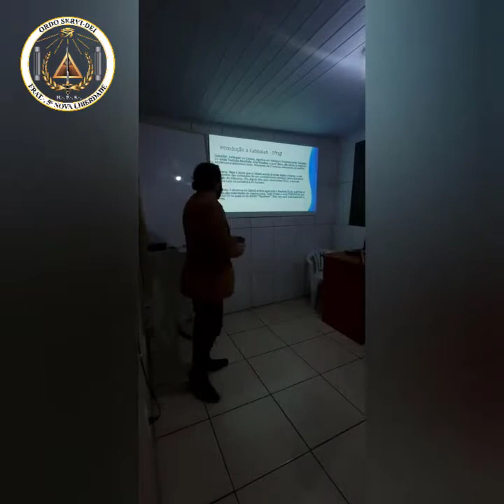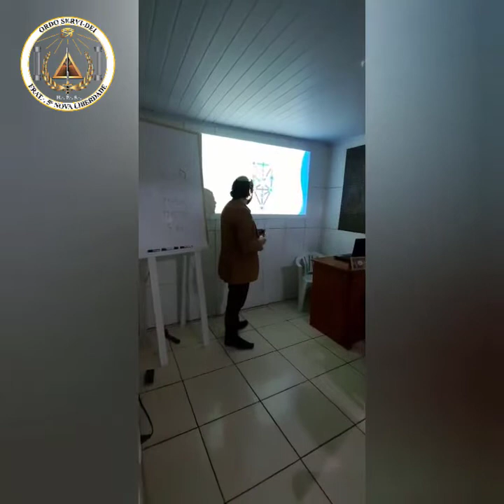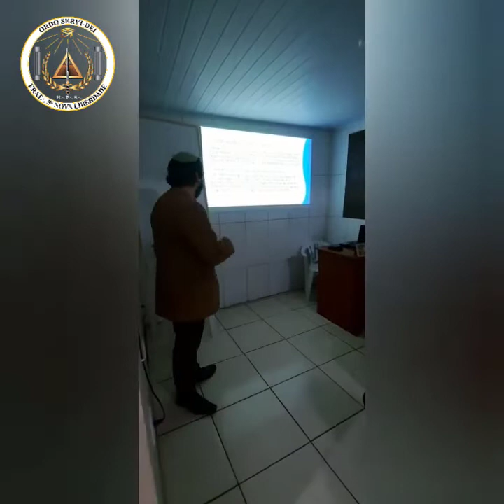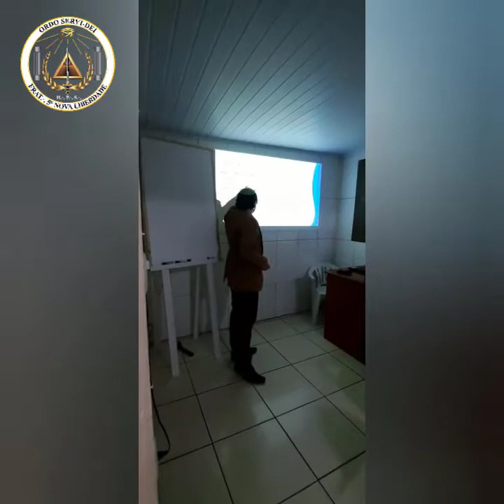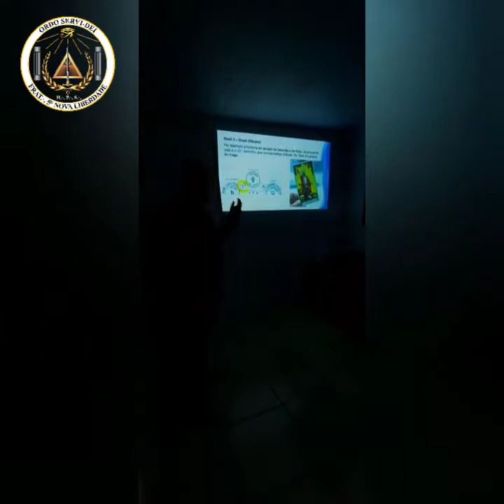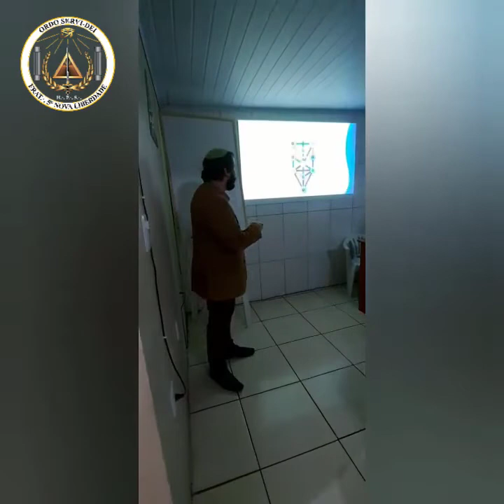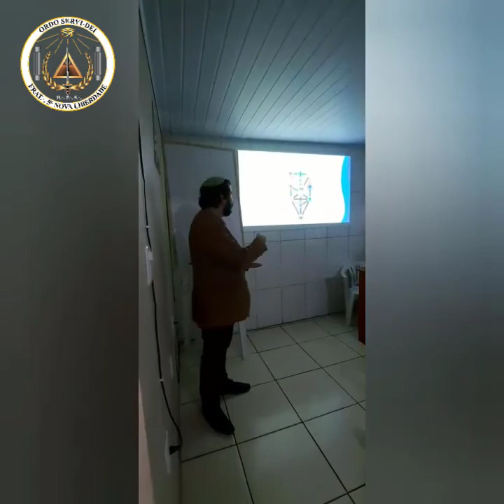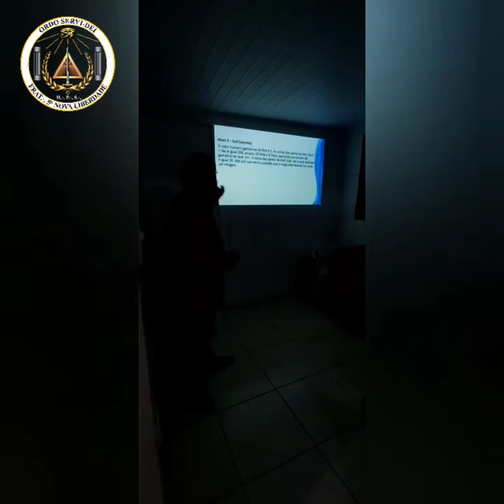MENTORIA DE KABBALAH - Beit (ב) A Ordem e o Templo - na Ordo Servi-Dei.·.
MENTORIA DE KABBALAH

Apresentação:
• Palestrante: Vinicius Oliveira
• Mais de 10 anos de experiência em Cabala e Ocultismo;
• ABRACABALA – Associação Brasileira de Cabala;
• Ensinando Cabala à mais de 5 anos;
• Mais de 300 Cabalistas formados.

OS SEGREDOS E A IMPORTÂNCIA DO TEMPLO BEIT ב) LOJA)
• Introdução a Kabbalah;
• Criptografia Oculta – PaRDeS
• Beit (ב (nos 4 níveis

Introdução a Kabbalah - קבלה
Qaballah, Kabbalah ou Cabalá, significa em Hebraico Simplesmente: Receber, ou ainda Tradição Recebida. Mas Receber o que? Bem, são vários os motivos esotéricos e exotéricos disto, falaremos de 2 motivos relevantes ao neófito:
Primeiro: Reza a lenda que a Cabalá existia já antes deste universo, e nos primórdios das civilizações foi um conhecimento recebido pelos Humanos através do Altíssimo, (Ou Algum Alto Anjo como Mate-Tron), e que ela explica tudo no universo e no homem. Segundo: A doutrina da Cabalá ensina que tudo é Receber/Doar, e ambas as coisas são polaridades da mesma coisa, Tudo Criado é uma DOAÇÃO de Luz dos ALTOS na quais os de BAIXO ‘’Recebem’’, Mas Isso será mais explicado a frente.

Criptografia Oculta - PaRDeS
A Cabalá utiliza um acróstico para lembrar as formas de estudar o texto da Torá: PaRDeS (Pomar em hebraico). A expressão Pomar das Maçãs Sagradas (a parte sagrada de nosso mundo físico) usada no Cântico dos Cânticos alude a essas formas: a consciência elevada de nosso mundo físico.
As palavras do acróstico, são: Peshat, Remez, Drash e Sod.
Pshat refere-se ao significado literal, Remez (“dicas”) diz respeito ao significado alegórico (“pistas” no texto), Drash (pesquisa) seria o significado velado como no tarô ou imagens alquímicas, geralmente comparações, palavras e formas contidas na Torá Oral, e Sod (segredo) é o significado místico, os códigos, objeto de estudo da Cabalá.

Nível 1 – Peshat (literal)
É a segunda letra do alfabeto hebraico e a primeira letra que inicia o texto da Torá: בראשית)No início).

Nível 2 – Remez (analogías)
Beit significa casa, fazendo referência à templo ou tenda. O formato da letra Beit em hebraico (ב (parece uma estrutura sólida como se fosse um chão, parede e teto, uma proteção. Seu formato (ב (lembra também as letras Resh (ר (e Vav (ו (juntas, fazendo analogía à Tipheret/sol.
Nível 3 – Drash (fábulas)
Por exemplo a história do templo de Salomão e de Hiran. Na árvore da vida é o 12° caminho, que vincula kether à Binah. No Tarot é o arcano do mago.

Nível 4 – Sod (secreto)
O valor número (gematria) de Beit é 2. As somas das partes de Beit, Resh + Vav é igual 206, arcano 20 Rota e 6 Papa, que juntos se tornam 26, gematria de Javé יהוה .A soma das partes de Alef (Yod, Vav e yod) também é igual 26. Alef por sua vez é a posição que o mago está fazendo na carta: ver imagem.

MENTORIA DE KABBALAH
Você Aprenderá:
⛧ A História da Verdadeira Tradição do Deserto;
⛧ A Aliança com Adonay e a Verdadeira Autoridade Espiritual;
⛧ A Arvore da Vida e as Ferramentas Cabalisticas;
⛧ Construindo as Ferramentas e Espaço Santo BEIT – O TEMPLO
⛧ Egregora – Arcano Raro
⛧ Os Seres, Deuses, Daemons, Djinns, Elementais e Seres Existentes
⛧ 72 Anjos da Kabbalah e os Nomes de Deus

Ocorreu na data de: 25/07/2022 – Ordo Servi-Dei – Fraternidade 5ª Nova Liberdade

H.·. P.·. S.·.

PO00085